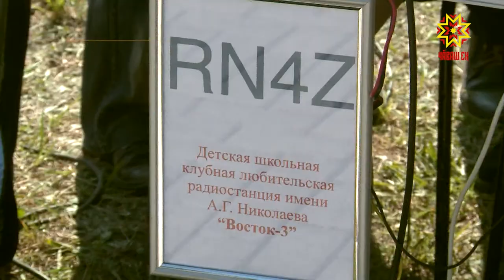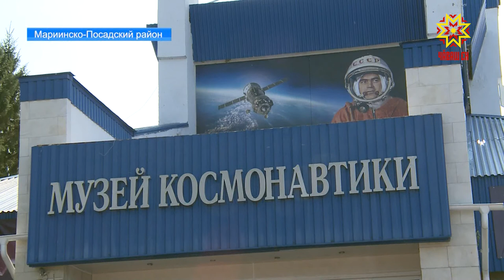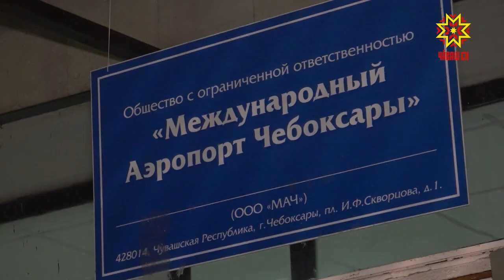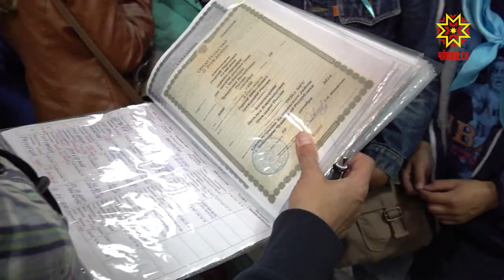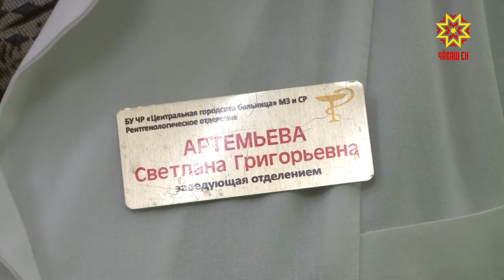Республика 05.09.2018 на русском языке. Вечерний выпуск